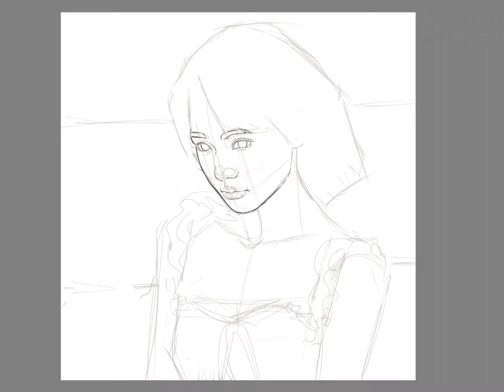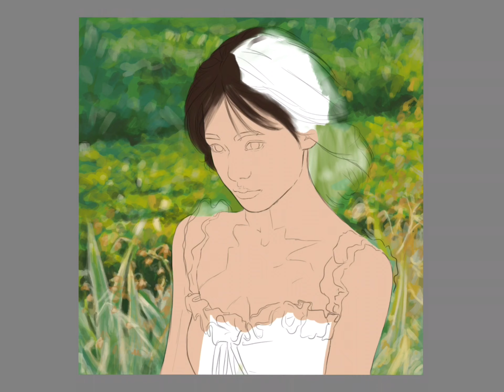Digital artwork in sketchbook app || 9 hours in 2 minutes